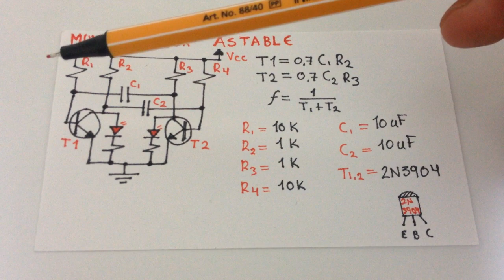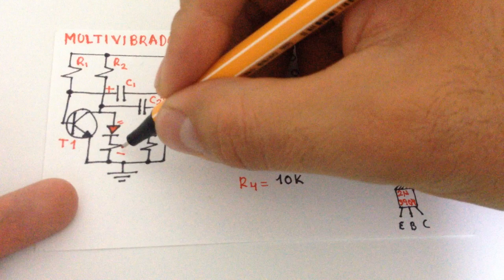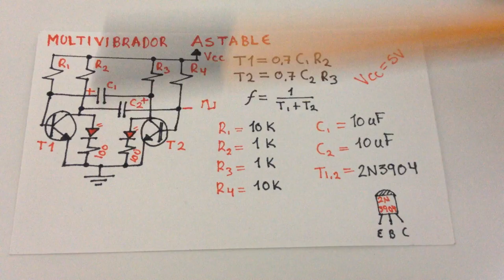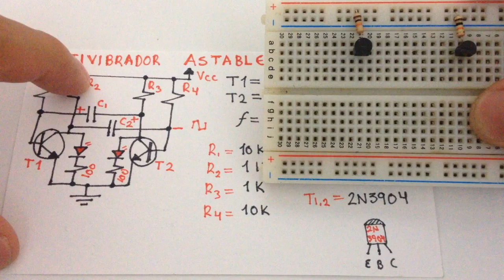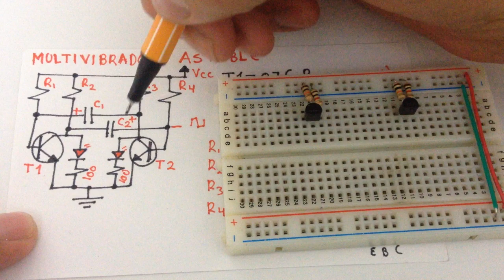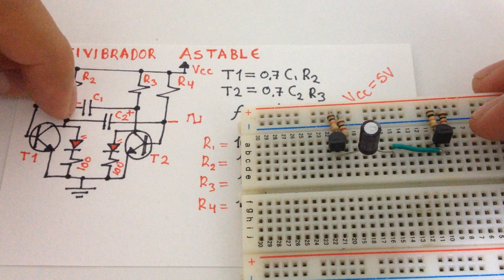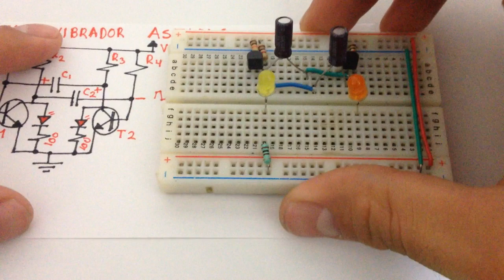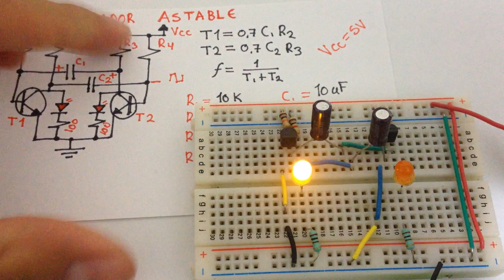Generador de onda cuadrada con 2 transistores (Multivibrador Astable)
En éste video haremos un circuito multivibrador muy fácil y funcional, que se puede usar en un sin fín de aplicaciones electrónicas como
-Probador de etapas de audio y RF
-Oscilador de baja frecuencia
-Probador de equipos de alta fidelidad
-Generador de onda cuadrada variable.